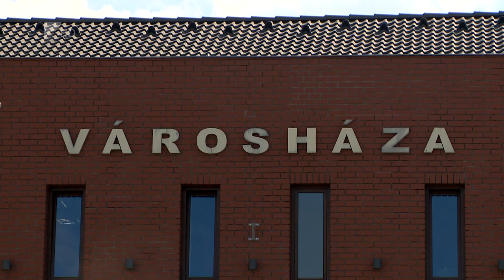Százmilliós fejlesztések Nagyecseden - Kölcsey Televízió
A humánerőforrás-fejlesztésekre helyezi a hangsúlyt Nagyecsed a jelenleg futó projektjeiben. A több száz millió forintos beruházások a tervek szerint az év végére befejeződnek. A következő időszakban pedig tornacsarnok építésére keresnek pályázati lehetőségeket és erőforrásokat.